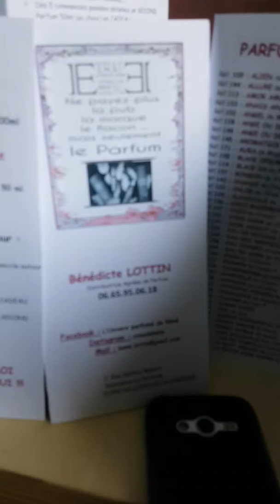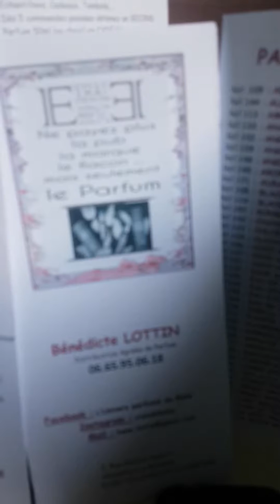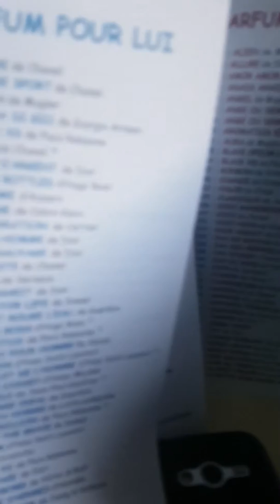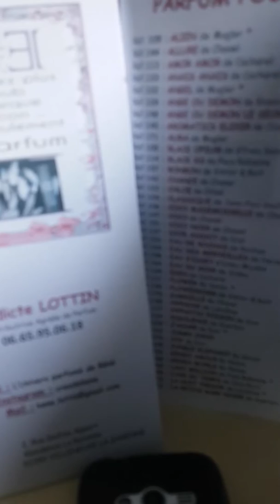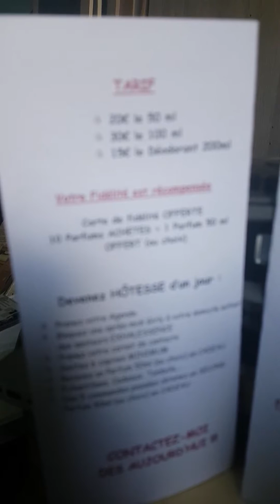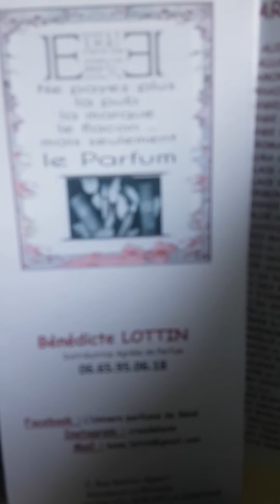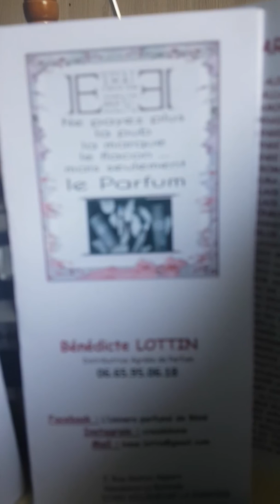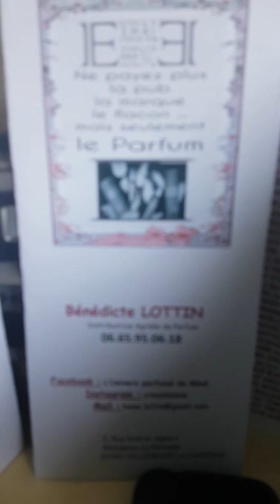ITW ESTIVALE☀️LA DECOUVERTE DE L UNIVERS PARFUME DE BENE